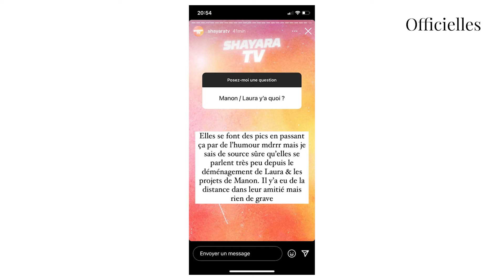Laura Lempika et Manon Tanti en froid ? Leur relation se serait détériorée